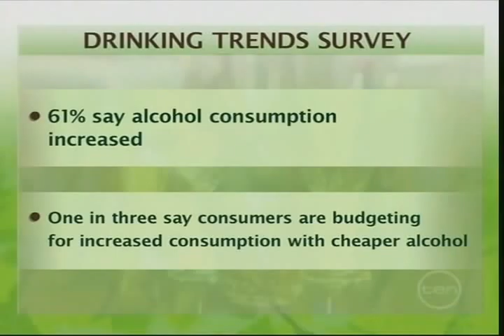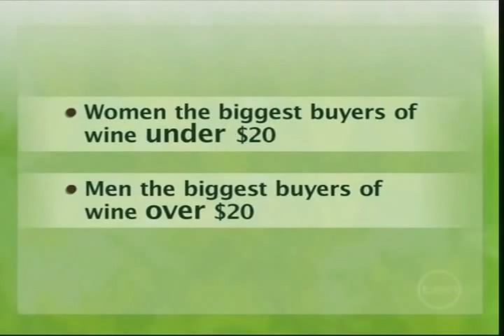October 2008 - Steve Wootten - The Bailey Group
Steve Wootten, Divisional Managing Director of The Bailey Group discusses Australian Liquor Trends.